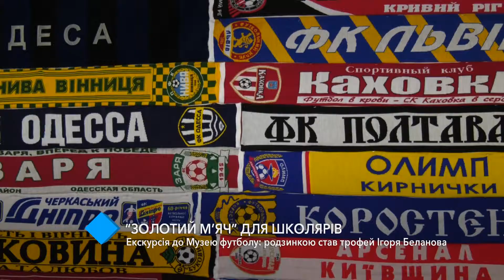Экскурсия для школьников в Музей футбола: изюминкой стал трофей Игоря Беланова